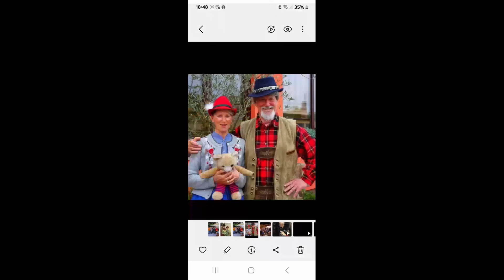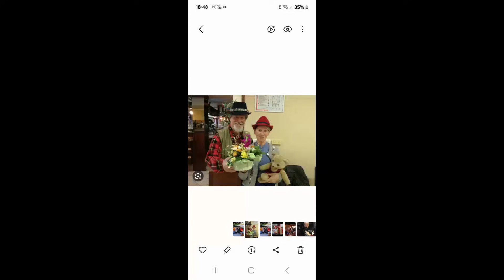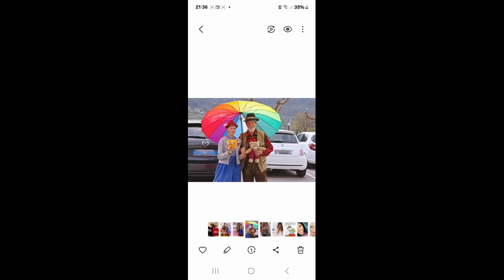Liliana Resinovich:Da oltre 5 anni un matrimonio finito? La genesi di una fantasia.